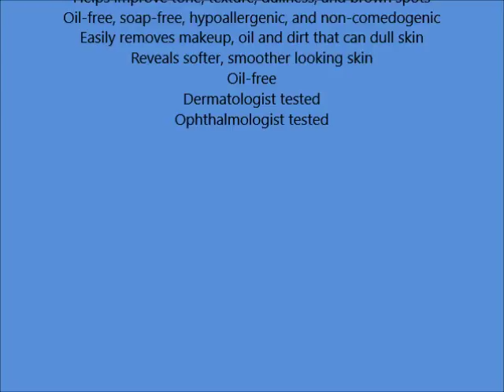Aveeno Positively Radiant Daily Cleansing Pads, 25 Count